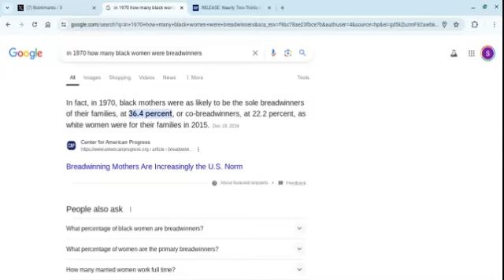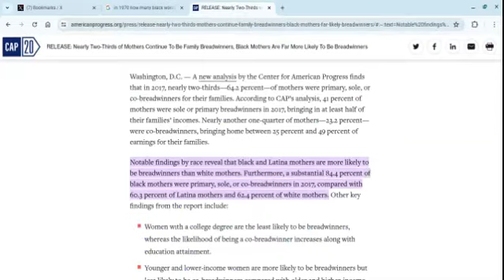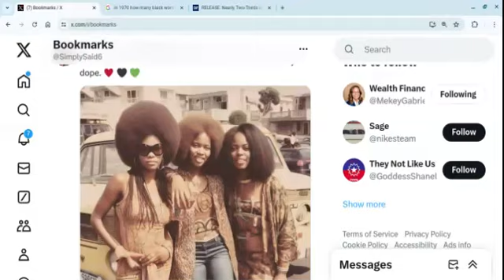I Need BW to Explain This! So This Is What BW Have Been Doing Since....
Commentary on how black women have gone from 36.4% to 84.4% as sole breadwinners. Ladies, what is going on?